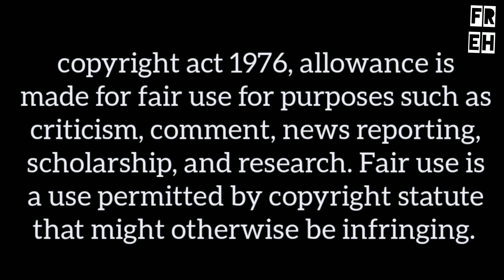രാജമൗലിയുടെ ഭീകര കോപ്പിയടി 😳RRR teaser NTR, Ram Charan, Ajay Devgn, Alia Bhatt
RRR is an upcoming Indian Telugu-language period action drama film written and directed by S. S. Rajamouli. It stars N. T. Rama Rao Jr., Ram Charan, Alia Bhatt and Olivia Morris It is a fictional story about India's freedom fighters, Alluri Sitarama Raju and Komaram Bheem who fought against the British Raj and Nizam of Hyderabad respectively.The film is scheduled for release in 2021 along with the dubbed versions in Hindi, Kannada, Malayalam and Tamil languages.

Here’s NTR’s First Look Video from RRR Movie (Telugu). Introducing Bheem to you all by Ramaraju..

Screenplay & Direction: S.S. Rajamouli
Presented by: D. Parvathi
Producer: DVV Danayya
Story: V. Vijayendra Prasad
DOP: K.K. Senthil Kumar
Production Designer: Sabu Cyril
Music Composer: M.M. Keeravaani
VFX Supervision: V Srinivas Mohan
Editor: Sreekar Prasad
Costume Designer: Rama Rajamouli
Dialogues: Sai Madhav Burra

issues and Advertisement, Email to

Visuals used credits...

bgm is used from youtube studio

thanku.